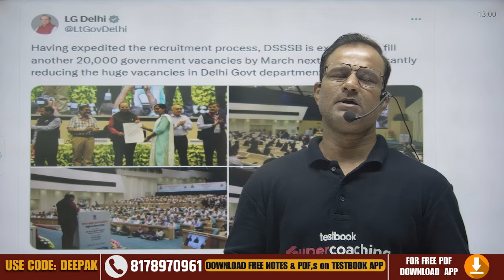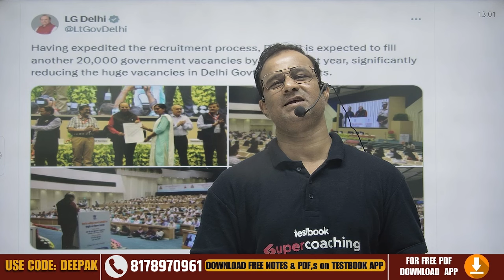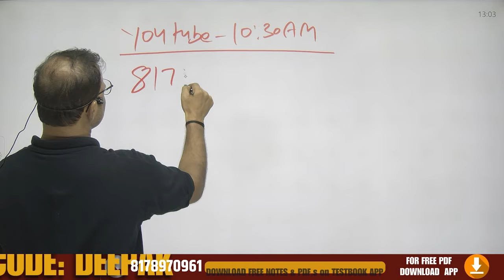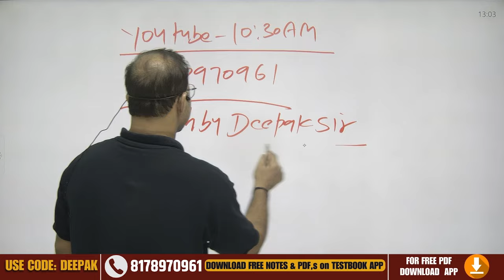DSSSB New Vacancy 2024 | DSSSB Latest Update | DSSSB Exam Date | Deepak Sir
➡️ यदि आप DSSSB 2024 की तैयारी कर रहे हैं या करना चाहते हैं तो हमें बतायें